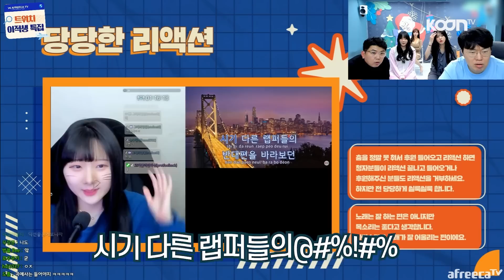이분이 넘어온다고? 트위치에서 아프리카TV로 이적할 스트리머 공개🌟(With 봉준 문월)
이분이 넘어온다고? 트위치에서 아프리카TV로 이적할 스트리머 공개🌟
최군 X 봉준 트위치 이적생 특집 시즌 3 3부 (With 문월)

트위치 이적생 특집
채빵(야채빵) 밍도릿 로즈쨈 해까닥여울이 다순1 심자몬 남주영 만찌이